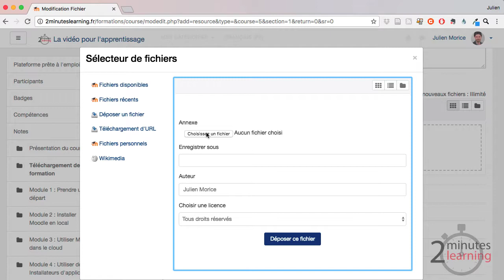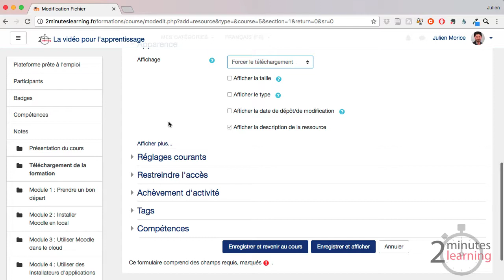#14 - Déposer une vidéo en téléchargement